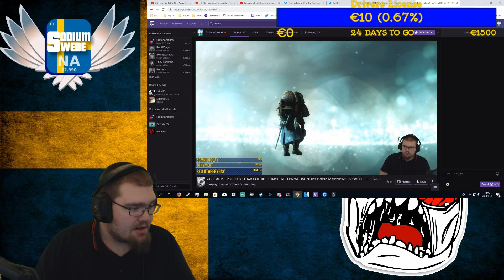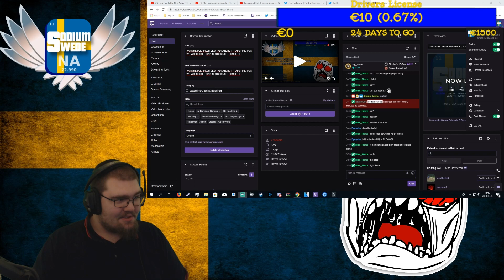Assassin's Creed Black Flag - Stream VoD - Part 23 (Finale)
Uploads go up when they're rendered at 6:00PM CET/CEST!